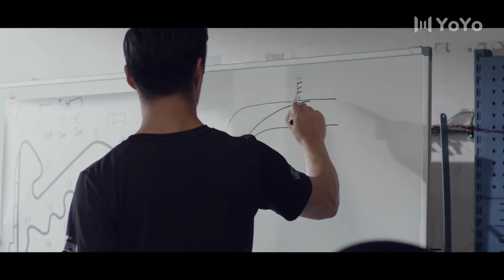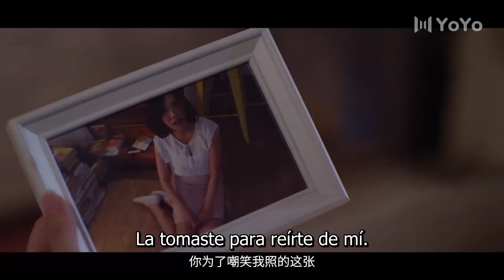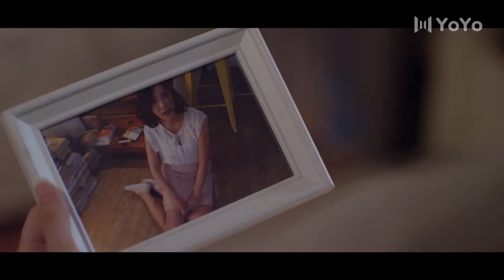【Sub Español】 Persiguiendo mis Sueños EP08 | Tracking My Dreams | 极速赛道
💬Sinopsis:
Xiao Chun, un joven con talento para las carreras, entró en contacto con las carreras por casualidad. Bajo la guía de su mentor, el piloto de F1 Ma Qing Hua, una leyenda en la industria de las carreras, experimentó lo que es la familia, el amor, la amistad y sus propias pruebas, creció paso a paso y finalmente ganó el campeonato.